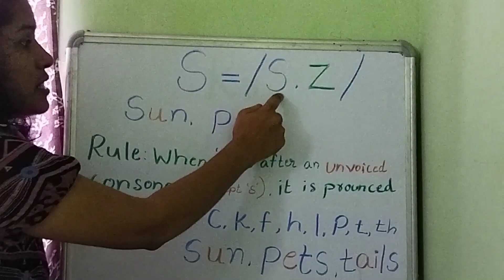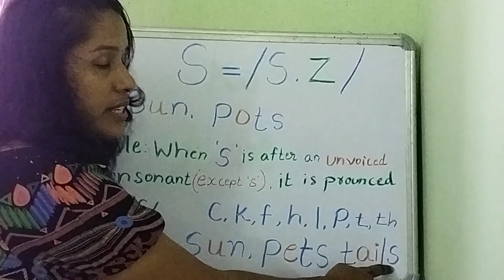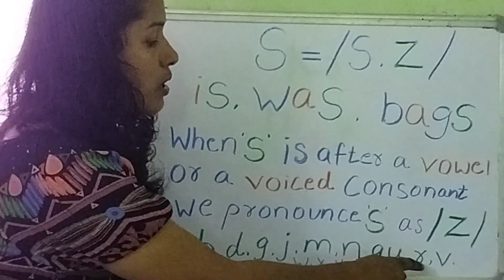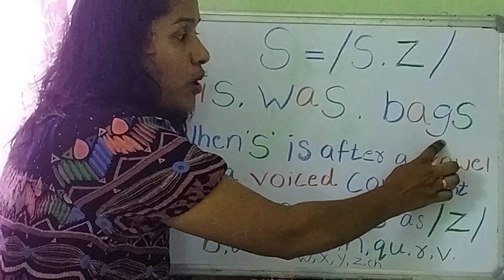Phonograms of letter S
Sounds of letter S